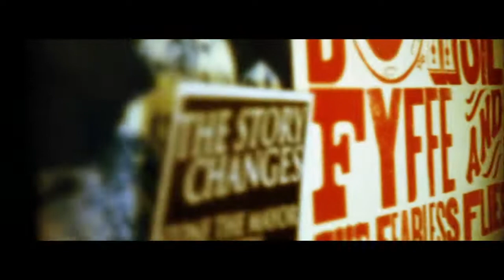The Story Changes - Don't Fall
The Story Changes-"Don't Fall" from the album "The Way of the Dinosaur" on Future Destination Records. or from all major digital outlets.